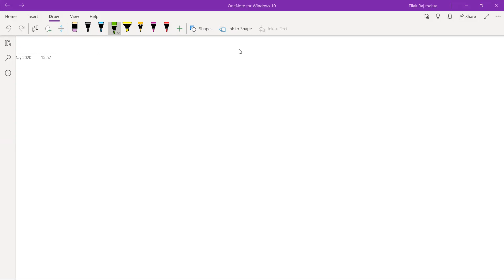1 (Preparation of Ledger and Trial Balance)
This video (Classroom Lecture) is an introduction to the topic Ledger and Trial Balance from Class 11th Accounts. This is the 1st class of the topic.